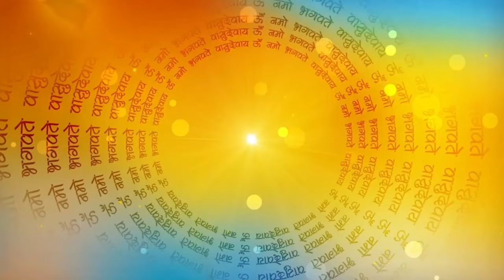अनोखा बंटवारा _anokha bantwara/ bandar baant ki kahani _ kids moral hindi kahani